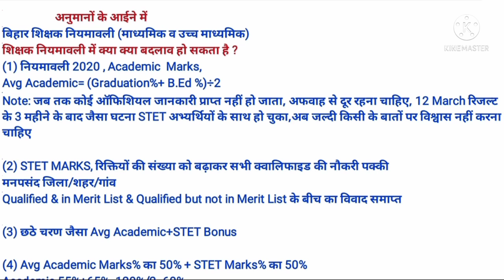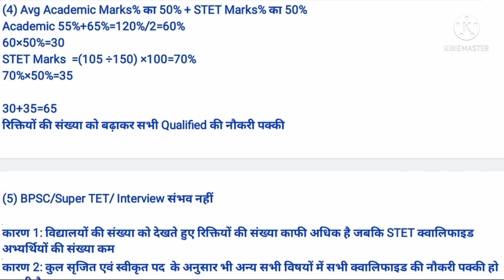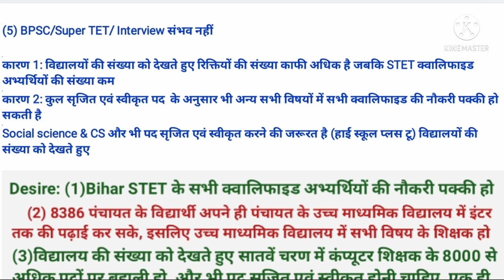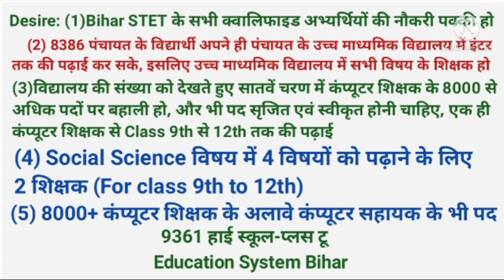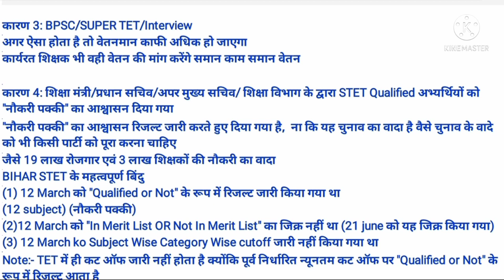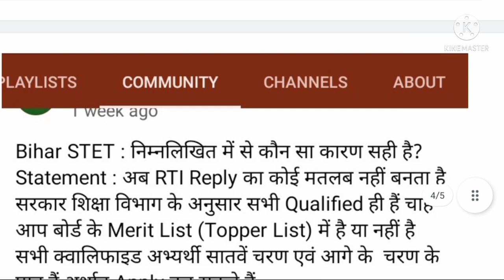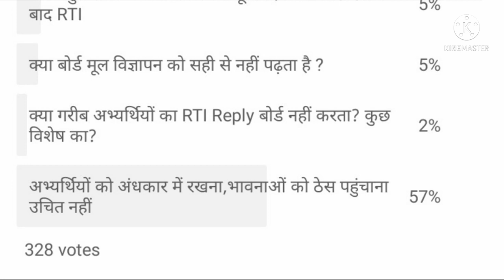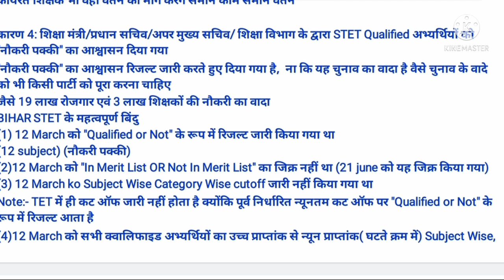Bihar STET Latest News Update Today,stet bihar latest news,hindi,cs,education system bihar stet news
About this video:
bihar stet
stet bihar
stet
कुछ जरूरी बातें
score card
bihar stet selection process
fresh Roster
centralized & online
apply Online
not
in
merit list
joining
STET certificate
प्रमाण पत्र
सभी को सर्टिफिकेट मिलेगा
सफल अभ्यर्थियों
सभी क्वालिफाइड की
नौकरी पक्की
उच्च माध्यमिक विद्यालय
normalization
Reservation %
6th phase & 7th phase
Blind federation
चयन प्रक्रिया
1 विज्ञापन से
या
2 नियमावली से
नियुक्ति
बहाली प्रक्रिया
document verification
niyamawali 2020
EPF
शिक्षक वेतन
राज्यकर्मा
teacher
pay scale
niyojan salary
pay fixation
basic pay
salary
teacher transfer
स्थानांतरण व पदस्थापन
24,599
subject wise
computer science
CS
1673 post
2673 पद
5054
5425
1000
रिक्तियों
100% सटीक कट ऑफ, न्यूनतम तथा अधिकतम कटऑफ Result date
क्या Female के पद पर Male का चयन ?
प्रधानाध्यापक
राज्य
प्रधान शिक्षक
Niyamawali
2021
stet news
stet 2019
stet 2020
bihar teacher
jld
jldi
bihar school exam board
bihar board
bihar vidyalay priksha samiti patna
education bihar
education
BE
B.Tech
MCA
BCA
MBA
A
B
C
level
pg
diploma
degree
94000 teacher vacancy in bihar
94000 shikshak bhrti latest news
94000 shikshak bahali
2020
2019
बिहार शिक्षक
2020
nitish kumar
Vijay chaudhary
cm bihar
प्रधान सचिव
शिक्षा विभाग
shiksha nideshak
education director
sachiv
secretary bihar
secretary
upper chief secretary
it cs teacher
sst
social science
hindi
club
english
science
math
gk practice set
bc
ebc
ews
sc
st
education system
bihar news
bihari news
today today
bihar news
today
live today
live  hindi
bihar ka news
bihar news
aaj ka
taja khabar
khabar aaj ka
aaj tak
bihar tak
live cities
aaj ka
taza samachar